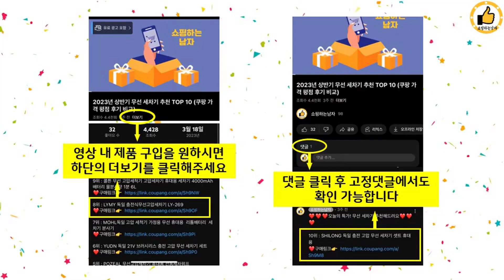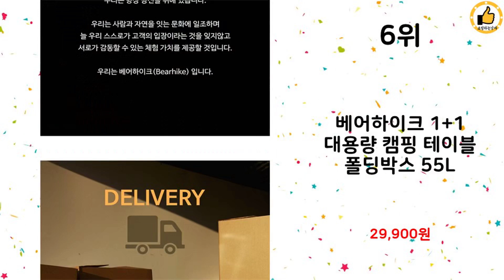2024년 상반기 쇼핑남이 추천하는 캠핑폴딩박스 TOP 10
2024년 상반기 쇼핑남이 추천하는 캠핑폴딩박스 TOP 10을 소개해드립니다.

10위 : 베어하이크 1+1 대용량 캠핑 테이블 폴딩박스 55L, 블랙,

8위 : KEEP 캠핑 다용도 4면 멀티 오픈형 폴딩 박스 60L + 우

7위 : 원스위크라이프 캠핑 폴딩박스 대형 + 우드상판 세트, 블랙

6위 : 베어하이크 1+1 대용량 캠핑 테이블 폴딩박스 55L

5위 : 코비익스페디션 접이식 양문오픈형 다용도 펜트리 캠핑 수납상자 테

4위 : 코멧 아웃도어 캠핑테이블 우드상판 폴딩박스 28L 2개

3위 : 원스위크라이프 캠핑 스태킹 카고 박스 플랫타입, 블랙

2위 : 킨톤 밀키 캠핑 폴딩박스 + 테이블 상판 대형 57L 세트

1위 : 욜로우 오픈도어 캠핑 폴딩박스 수납박스 1+1

 감사합니다